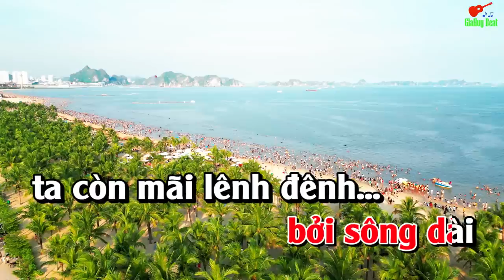Túy Ca Karaoke Tone Nữ Nhạc Sống gia huy beat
bài hát  : Túy Ca
Sáng tác :  Châu kỳ
Thể loại : nhạc sống  organ  karaoke